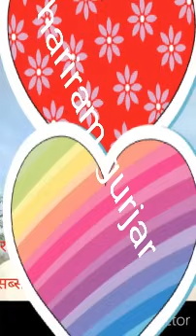भवरताल की लड़ाई 2 hariram gurjar dhola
hariram gurjar new rasiya
gurjar Rasiya
bhawar khatana new rasiya
satto gurjar new rasiya
gurjar Rasiya status
rasiya 2021
bhawar khatana rasiya
gurjarr rasiya status 2021
devnarayan studio alwar dhola
devnarayan studio alwar
bhawar khatana new rasiya 2021
hariram gurjar dhola